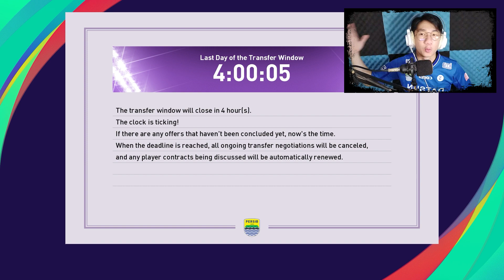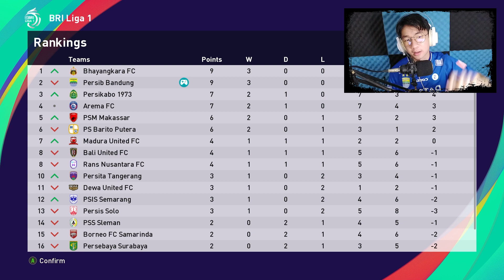Debut Jordi amat & Elkan Baggott, El Clasico pertama Indonesia eFootball 2021 Indonesia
Follow Social Media Denis Chandra

Thx guys for watching
~Life Is Magic~

Intro and Outro Music:

Title: Play by Declan DP